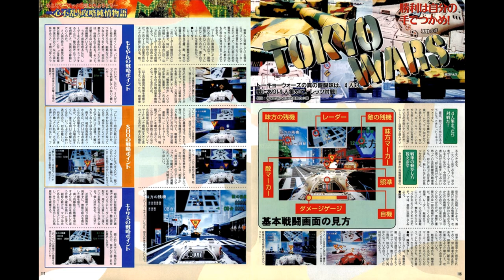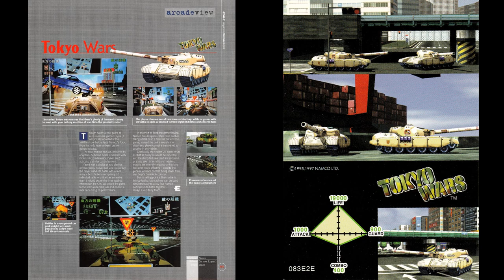Tokyo Wars (トーキョーウォーズ) - A Mess; Remix version [1 hour SP]